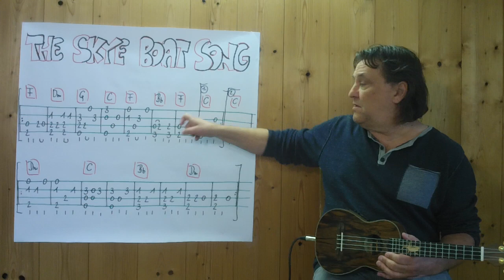Fingerstyle UKULELE Lesson # 365: THE SKYE BOAT SONG (Outlander Theme Song)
Here you can learn my fingerstyle instrumental version of this Scottish traditional ...